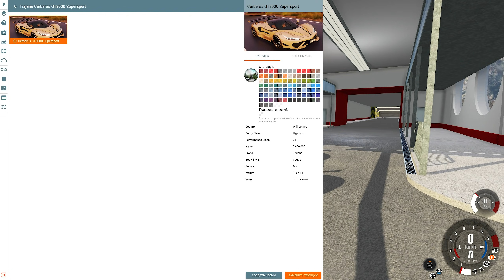МОНСТЕР ТРАК и МАКВИН vs ТРАМПЛИН! Уничтожаю Машины Разными Способами beamng drive.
МОНСТЕР ТРАК, Молния МАКВИН VS ТРАМПЛИН! Уничтожаю огромное количество Машинок Разными Способами в супер игре beamng drive. Краш-тест Самых Дорогих Машин на Земле BeamNG.Drive